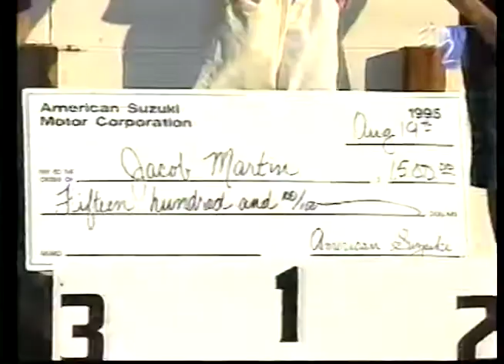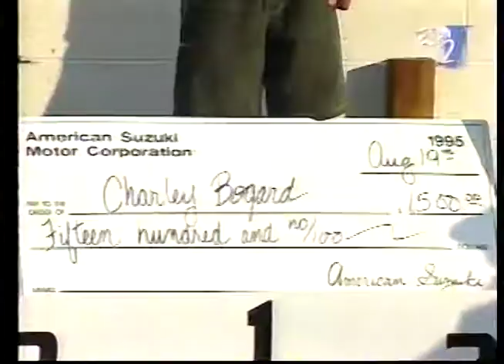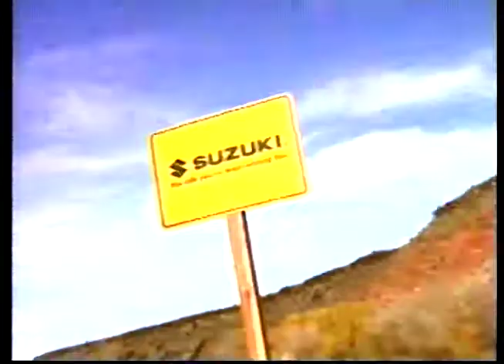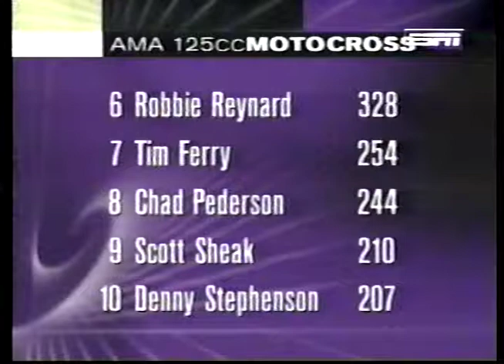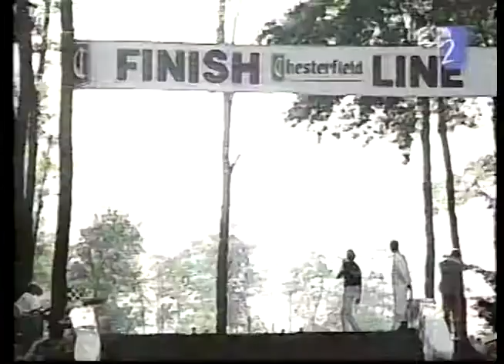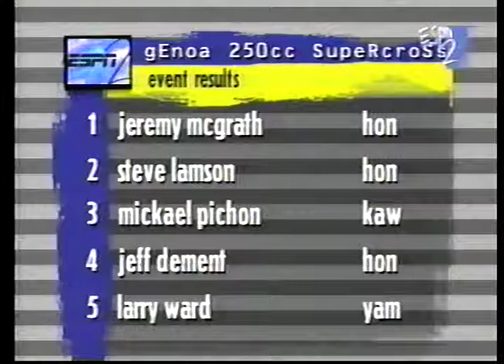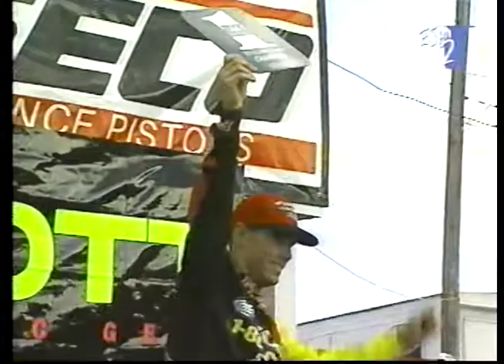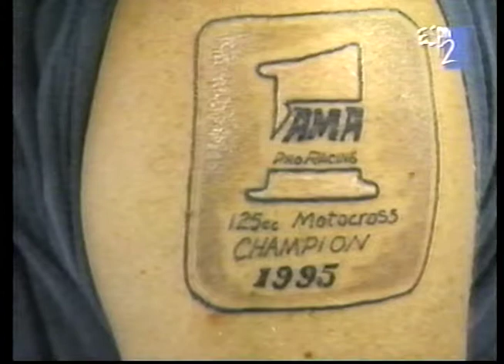This a set of Motoworld episodes form 1995